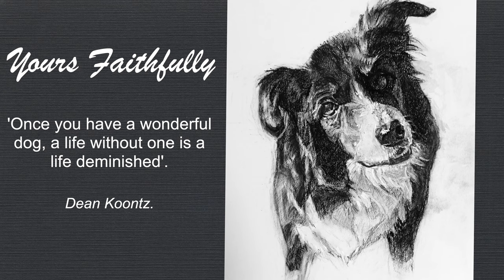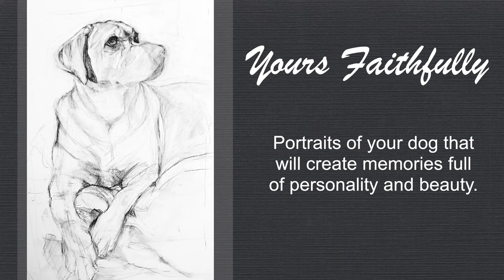Yours Faithfully Art Portraits of your dog